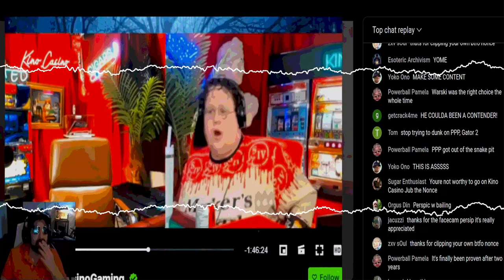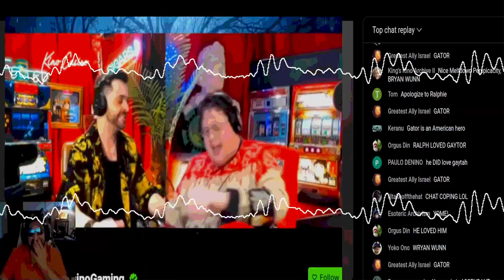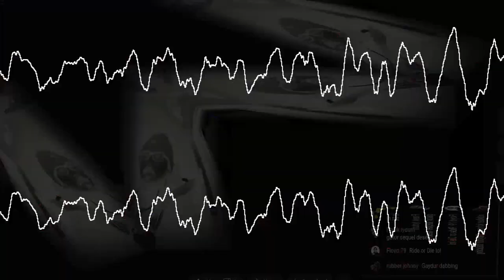perspicacity chopped and screwed